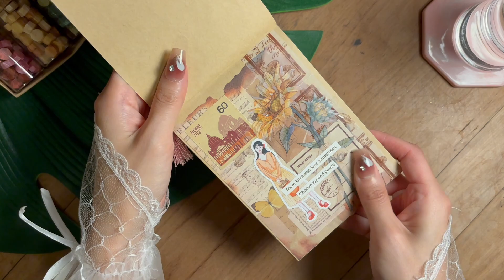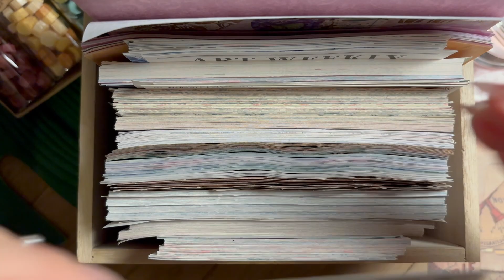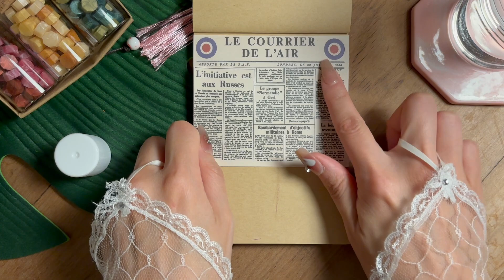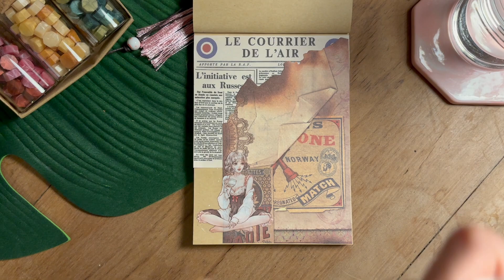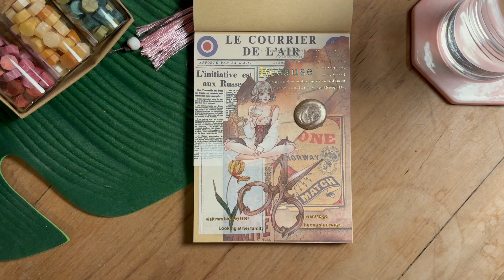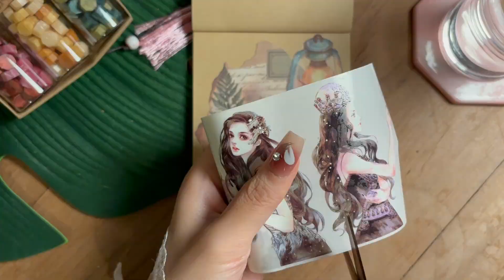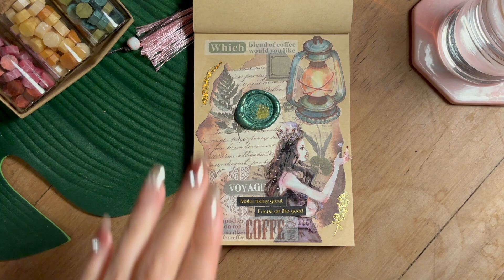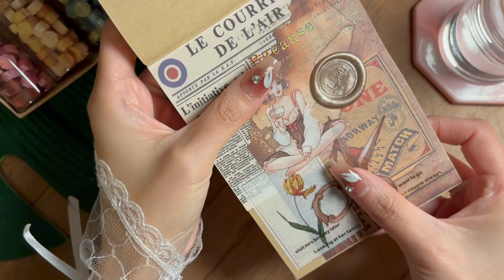[ASMR Vintage Journal] Lamp 🪔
Thank you for dropping by today, I hope this video could be helpful for your sleep/study/reading or anything else you need a relaxing background noise with.

∽ Products are from AliExpress/Temu

∽ Girl stickers are from AliExpress/이히리베딯/Hwara art
- Water coloured girl stickers